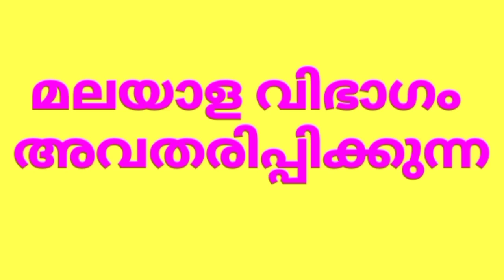സാഹിത്യ ലോകം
മലയാള വിഭാഗം